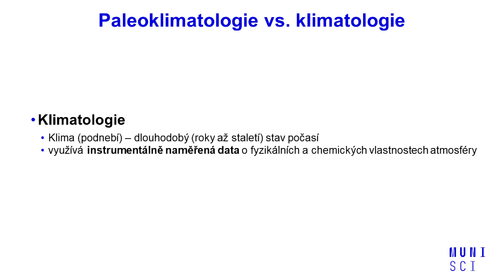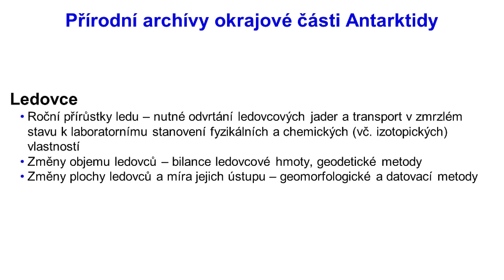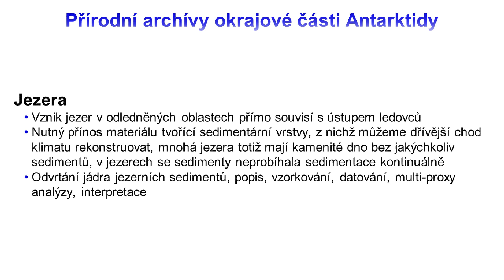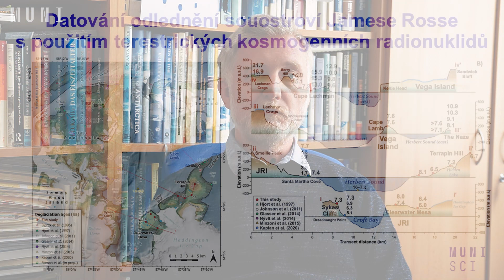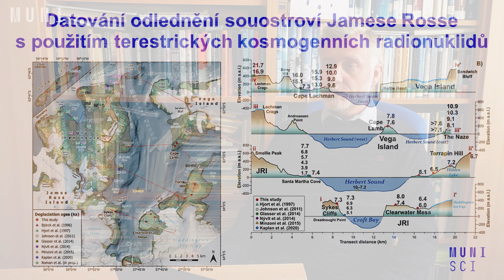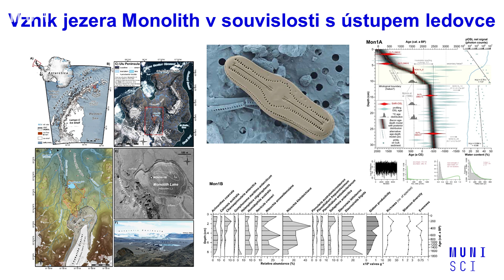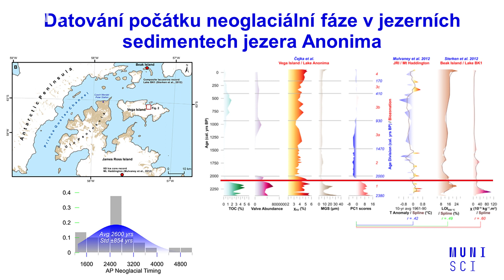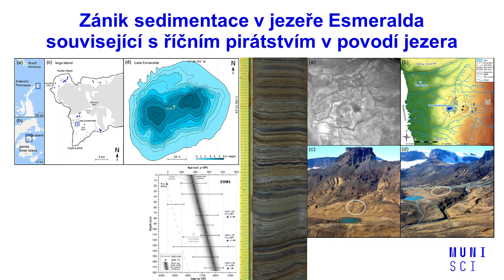MUsíme to vědět! | Přednáška k Ep. 9 – Daniel Nývlt | Paleoklimatologie v Antarktidě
Paleoklimatologie se zabývá rekonstrukcí dřívějšího klimatu v řádu staletí až stovek milionů let. Odkud a jakým způsobem čeští vědci v Antarktidě sbírají data a jak je analyzují? Do tajů paleoklimatologie vás zasvětí geolog Daniel Nývlt. Vítejte u nové přednášky z cyklu MUsimetopoznat!

Kapitoly:
00:00 – 00:49 - Úvod
00:49 –01:30 - Paleoklimatologie vs klimatologie
01:30 – 03:00 - Odkud se sbírají data?
03:00 – 05:57 - Co se zkoumá v Antarktidě?
05:57 – 07:27 - Sbírání dat z jezer
07:27 – 10:19 - Bludné balvany, datování odlednění
10:19 – 13:05 - Jak tají ledovce
13:05 – 16:43 - Jezero Monolith
16:43 – 18:50 - Jezero Anonima
18:50 – 20:32 - Jezero Esmeralda
20:32 – 21:14 - Závěr